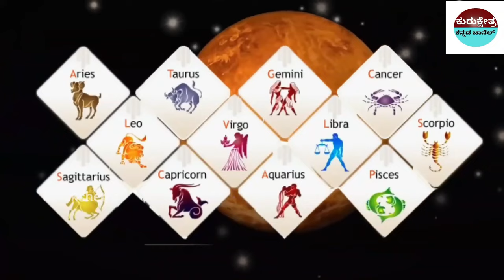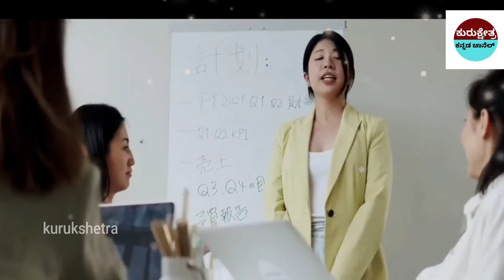ತುಲಾರಾಶಿಯವರ ಗುಣ ಸ್ವಭಾವಗಳೇನು & ದೇವರು ಕೊಟ್ಟಂತಹ 3 ವರಗಳು ಯಾವುವು ?What are the characteristics of Libra?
ತುಲಾರಾಶಿಯವರ ಗುಣ ಸ್ವಭಾವಗಳೇನು & ದೇವರು ಕೊಟ್ಟಂತಹ 3 ವರಗಳು ಯಾವುವು ?What are the characteristics of Libra?libra

mystery of saamba
KannadaStories
pouraanika naataka
pouranika kathegalu
nammaithihaasa

topfactsinKannada
Kannadafacts
amazing facts in Kannada
factsinKannada
facts
interestingfacts
unknown facts

📌Song Info:
Title: Mahabharat sad instrument
COPY & PASTE :
Creative Director: Amol Surve
Narrated by: Saurabh Raj Jain
Theme Music Composer: Ajay,Atul
Composer: Jitesh Panchal, Lenin Nandi, Sushant Pawar
Promoted by: Music Unlimited